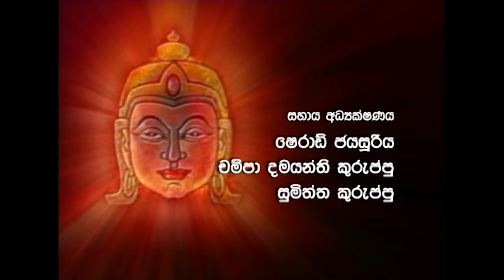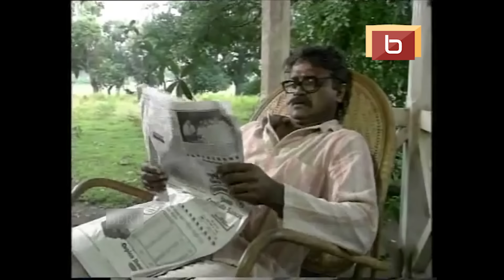කඩවර | 03 කතාංගය | 𝗞𝗔𝗗𝗔𝗪𝗔𝗥𝗔 | 𝗘𝗣𝗜𝗦𝗢𝗗𝗘 - 𝟬3 | 𝗦𝗜𝗡𝗛𝗔𝗟𝗔 𝗧𝗘𝗟𝗘𝗗𝗥𝗔𝗠𝗔 | 𝟭𝟵𝟵𝟯 | 𝗕𝗘𝗥𝗧𝗥𝗔𝗠 𝗡𝗜𝗛𝗔𝗟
𝗞𝗔𝗗𝗔𝗪𝗔𝗥𝗔 𝗦𝗜𝗡𝗛𝗔𝗟𝗔 𝗧𝗘𝗟𝗘𝗗𝗥𝗔𝗠𝗔 | 𝟭𝟵𝟵𝟯 ( 𝟭𝟱 𝗘𝗣𝗜𝗦𝗢𝗗𝗘𝗦 )
කඩවර සිංහල ටෙලිනාට්‍ය  | 1995  ( කතාංග  15 )

𝗗𝗜𝗥𝗘𝗖𝗧𝗢𝗥 & 𝗪𝗥𝗜𝗧𝗘𝗥  : 𝗕𝗲𝗿𝘁𝗿𝗮𝗺 𝗡𝗶𝗵𝗮𝗹
𝗣𝗥𝗢𝗗𝗨𝗖𝗘𝗥 : 𝗕𝗲𝗿𝘁𝗿𝗮𝗺 𝗡𝗶𝗵𝗮𝗹

𝗦𝗬𝗡𝗢𝗣𝗦𝗜𝗦
Harry is a slum-bred, worthless rake. He lives with his old, helpless mother. Although he is rakish in his behavior, he has a secret ambition to become a social climber by hook or by crook. Leaving his mother at a home for the aged, Harry joins a gem-mine as a lobourer. Swallowing a gem surreptitiously, he runs away and becomes a millionaire.
Gradually he begins to shun his companions who were with him in the early days. In this spirit he continues to keep his mother in the home for the aged. Delluded by the glittering allure of money and wealth, he finds that he has lost his wife as well. At the end of it all, as a destitute, he has to find shelter in the home for the aged where his mother lived. At this stage, his mother too had passed away.

𝗖𝗔𝗦𝗧:
Nihal Fernando,
Radha De Mel,
Nilanthi Munasinghe,
Mallika Premachandra,
Richard Weerakkody,
Hyasinth Wijeratne,
Premanath Jayasekera,
Anushi Hettiarachchi,
Chandrika Munasinghe,
Anula Bulathsinhala,
Granvil Rodrigo,
Gunaratne Ranhoti

𝗖𝗥𝗘𝗪
MAKE-UP - Ranjith Wickramasinghe
ART DIRECTOR - Welegedara Ranasinghe
RECORDIST - Palitha Perera
VIDEOGRAPHYY - Channa Deshappriya
EDITOR - Upul Pallegangoda

𝗔𝗪𝗔𝗥𝗗𝗦
Sumathi TV Festival Award 1995 – Best Supporting Actress ( Nilanthi Munasinghe)
Sumathi TV Festival Award 1995 – Best Video Recordist ( Palitha Perera)